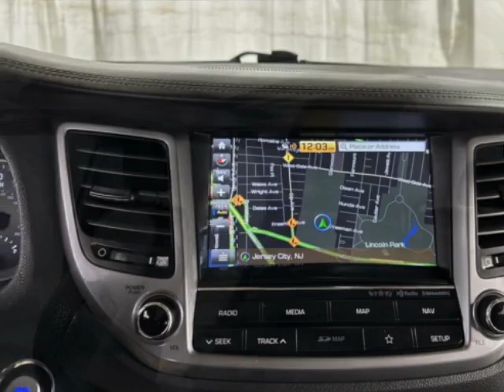2018 Hyundai Tucson SUV - Jersey City, NJ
New Jersey State Auto Used Cars, Jersey City, NJ - Hyundai Tucson